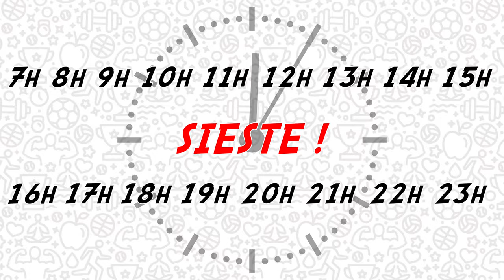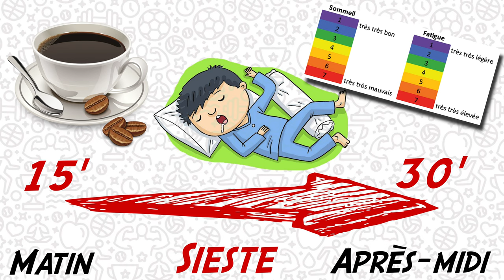Une sieste, c’est bien. Une sieste OPTIMISÉE, c’est MIEUX! (Durée, timing, somnolence, café, etc.)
Cette vidéo traite de la sieste, et de comment optimiser ce moment de repos dans la journée. Nous avions pu traiter des intérêts du sommeil pour l'entraînement et la récupération dans une précédente vidéo

REFERENCES
- "Sleep and Recovery in Team Sport: Current Sleep-Related Issues Facing Professional Team-Sport Athletes", Fullagar & al., 2015.
- "Sleep Interventions Designed to Improve Athletic Performance and Recovery: A Systematic Review of Current Approaches", Bonnar & al., 2018.
- "Sleep Hygiene for Optimizing Recovery in Athletes: Review and Recommendations", Vitale & al., 2019.
- "Insufficient Sleep in Young Athletes? Causes, Consequences, and Potential Treatments", Fox & al., 2020.
- "Sleep and the athlete: narrative review and 2021 expert consensus recommendations", Walsh & al., 2020.

SOMMAIRE
00:00 - Introduction
00:52 - Conseils
02:46 - Résumé
03:11 - Intérêts
03:27 - Limites
03:53 - Conclusion
04:24 - Générique
04:33 - Bêtisier